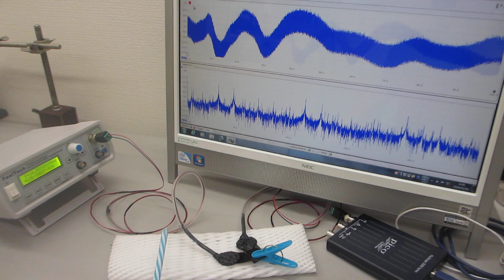－－メガヘルツ超音波とファインバブルを利用しためっき処理技術－－超音波めっき技術（日本バレル工業株式会社、超音波システム研究所）